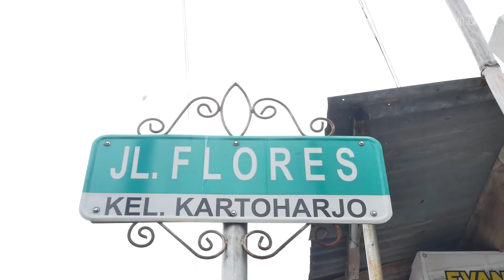WAHYU WIDJOYONO, PEMBUAT GITAR CUSTOM LANGGANAN PARA MUSISI TERKENAL